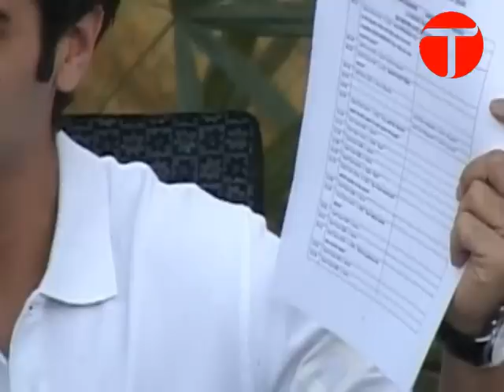Butt brings forensic evidence against Majeed, Amir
Former cricket captain Salman Butt presented forensic evidence to the media on Friday against Mazhar Majeed and Mohammad Amir, accusing them of being involved in spotfixing. Butt repeatedly claimed his innocence and appealed to the Supreme Court to review the evidence to get him justice.